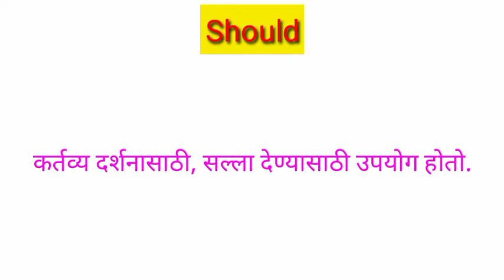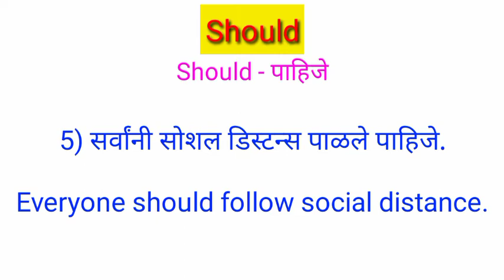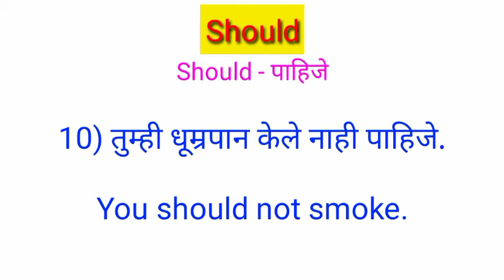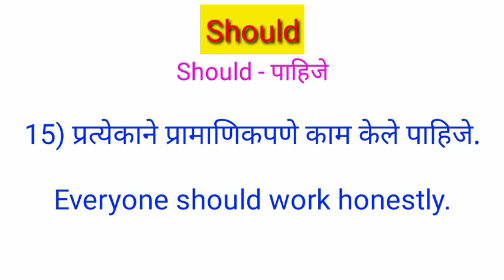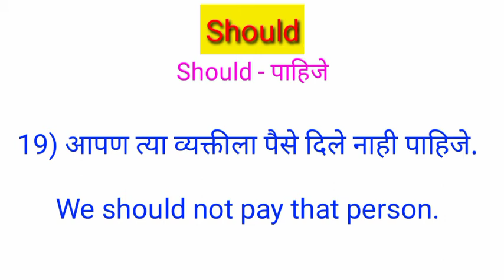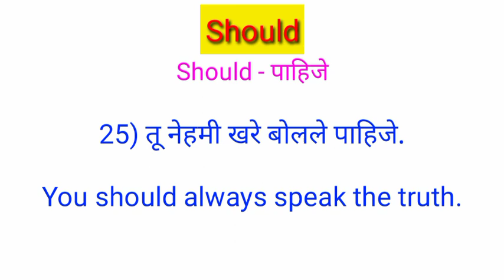Use of 'Should', Modal Auxillary